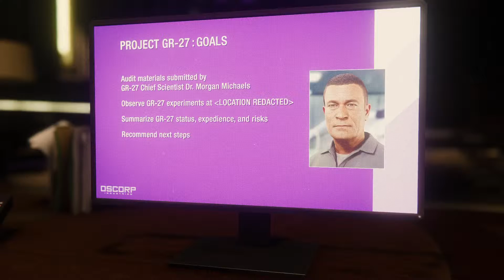Spiderman - walkthrough - part 31 [PL]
Hej. Witam w kolejnej odsłonie, którą jest Spiderman - Marvel.
Zachęcam Was do zostawiania kciuka, suba oraz pozostawiania komentarzy o tym, co byście chcieli jeszcze zobaczyć, pozdrawiam.

Misja - spider-haker
Misja - nieproszony gosc